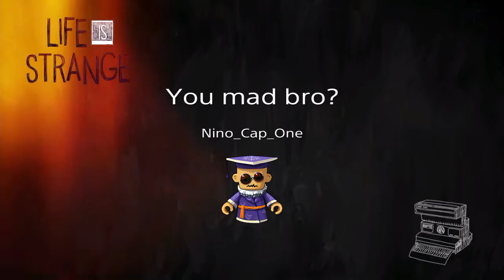SHAREfactory™_201611031139*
This is all trash talk will get you